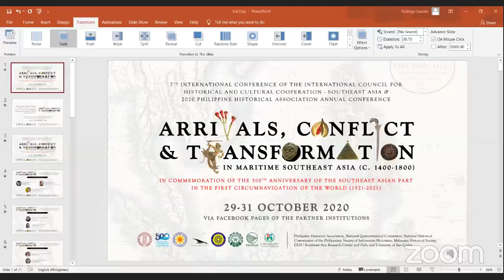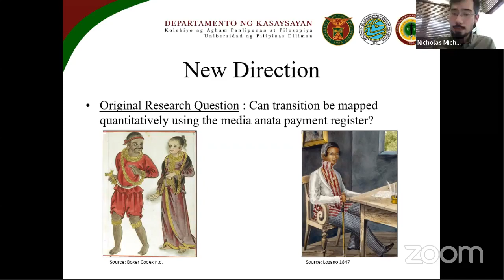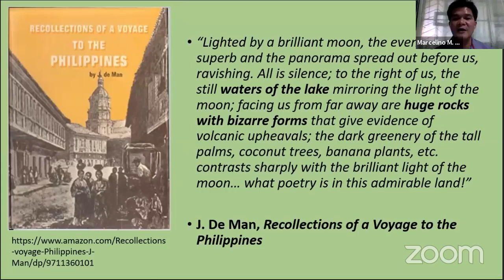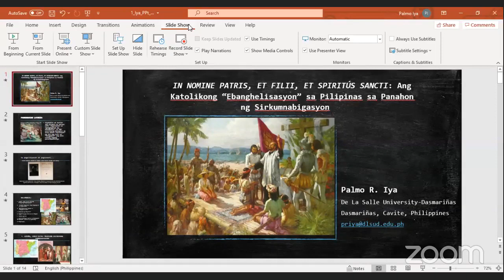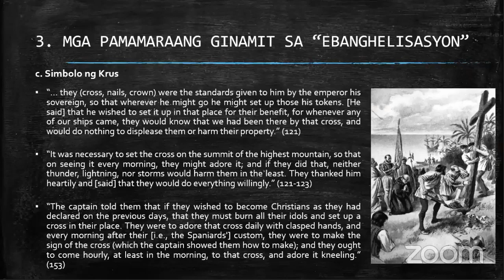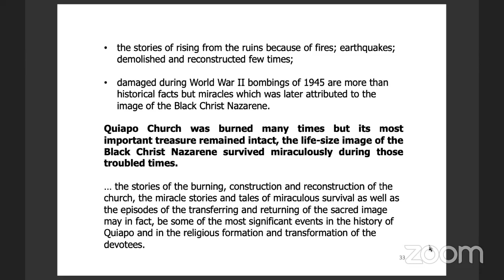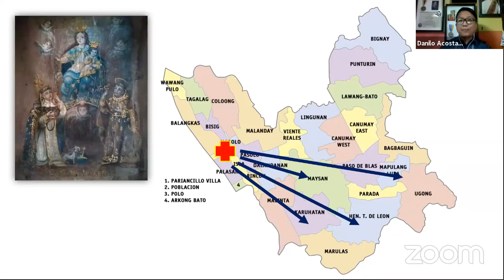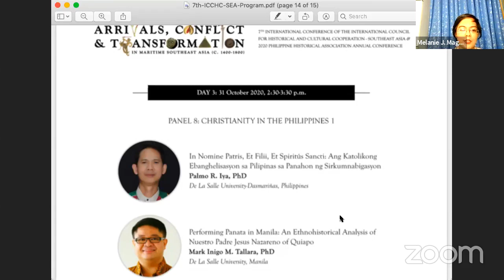2020 ICHCC-SEA Conference: Day 3—Part 2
The 7th Conference of the International Council for Historical and Cultural Cooperation-Southeast Asia (ICHCC-SEA) and the 2020 Annual Conference of the Philippine Historical Commission carried the theme “Arrivals, Conflict, and Transformation in Maritime Southeast Asia (c. 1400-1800).” The three-day event was held online on October 29-30, 2020.

The afternoon session of the third day of the conference featured the following talks:

PANEL SESSIONS: SPANISH PHILIPPINES
The Local Comparisons and Global Connections of Trade in Manila and its Water Tributaries from 1571 to 1644
Ivan Kaye F. Bantigue, LPT, MA
University of Santo Tomas and Mapua University, Philippines

Los Baños, Laguna from the Spanish Contact to its Transformation as a Travel Destination and a Healing Center
Marcelino M. Macapinlac, Jr., PhD
De La Salle University, Manila, Philippines

PANEL SESSIONS: CHRISTIANITY IN THE PHILIPPINES
In Nomine Patris, et Filii, et Spiritús Sancti: Ang Katolikong Ebanghelisasyon sa Pilipinas sa Panahon ng Sirkumnabigasyon
Palmo R. Iya, PhD
De La Salle University-Dasmariñas, Philippines

Performing Panata in Manila: An Ethnohistorical Analysis of Nuestro Padre Jesus Nazareno of Quiapo
Mark Inigo M. Tallara, PhD

Pueblo Amante de Maria: The Devotion to the Blessed Virgin Mary in the History of Valenzuela City
Danilo Acosta Lumabas, MAEd
DepEd Manila – Felipe G. Calderon Integrated School (HS), Philippines

Msgr. Gabriel M. Reyes: First Filipino Archbishop of Manila (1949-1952)
Melanie J. Magpantay, MHist
University of Santo Tomas, Philippines

The conference was hosted by the Philippine Historical Association (PHA) and jointly organized by the DLSU-Southeast Asia Research Center and Hub (SEARCH), the National Quincentennial Committee (NQC) and the University of San Carlos (USC).